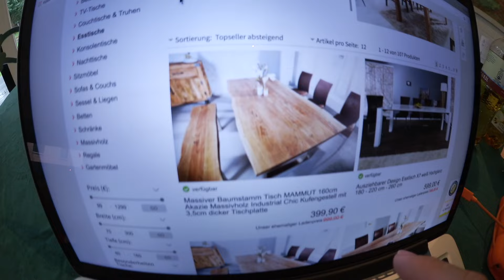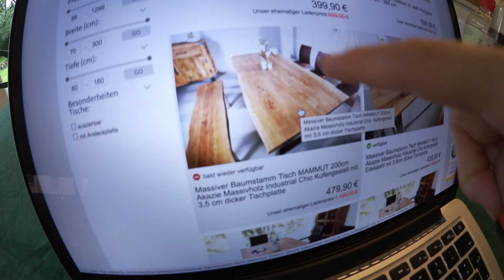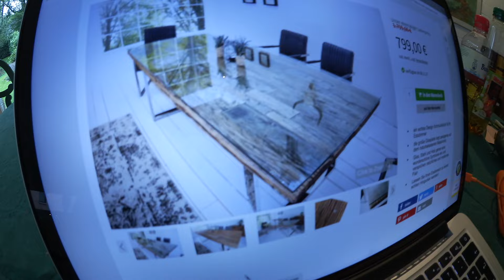Lili tanzt 😍 Baby Beschäftigung & Haul | Neue Möbel aussuchen | Familien Alltag | Mamiseelen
Ich nehme euch mit in unserem Familien Alltag! Baby Lili tanzt zur Musik, ich habe einen Herbst Haul für sie gemacht und wir suchen neue Möbel für das Wohnzimmer aus. Viel Spaß beim Video :D

Meine Adresse:
Divimove GmbH
Mamiseelen
Münzstraße 19
10178 Berlin

xoxo Nancy